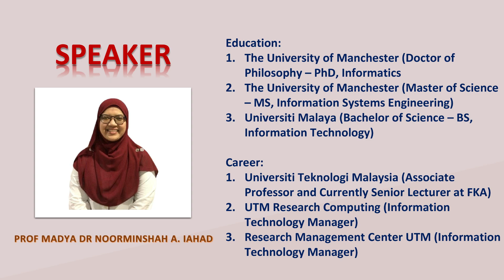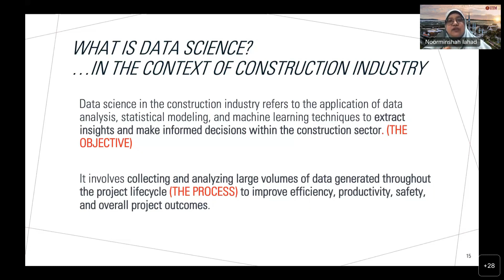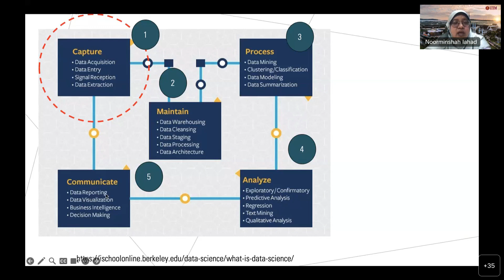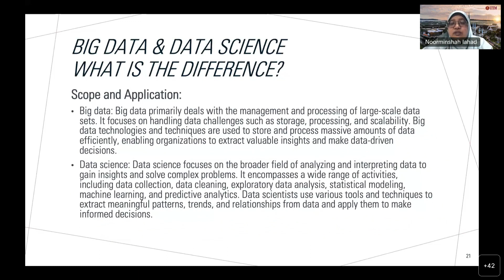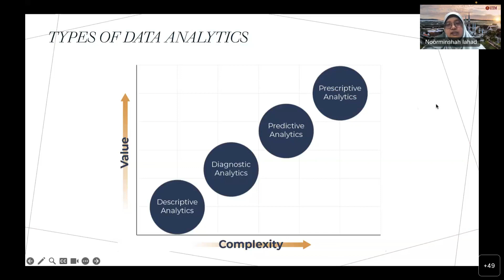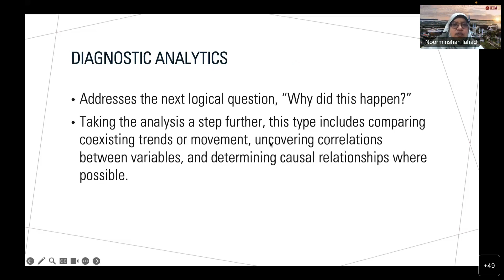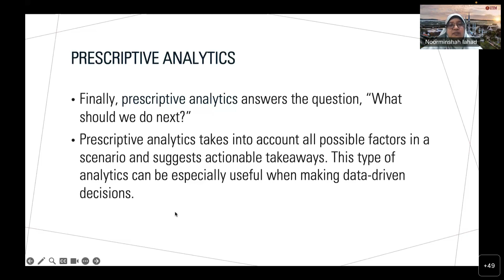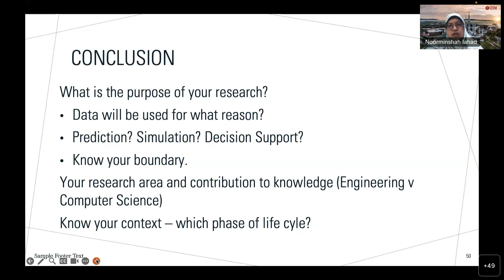DATA SCIENCE IN THE CONSTRUCTION INDUSTRY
Postgraduate Online Structured Courses

The structured course aimed to:
1. To ensure that students are aware of the value of data science in the construction
sector, particularly in terms of lowering risks and boosting efficiency.
2. To examine potential study areas for the construction sector and the use of qualitative
methods in research

Benefit Programs:
This structured course helps to educate students with data science, its numerous applications, and stakeholder management in the construction operations. This course helps students to acknowledge different types of approaches towards data science.

Speaker: Assoc. Prof. Dr. Noorminshah A. Iahad

Postgraduate Student Society 2022/2023
Faculty of Civil Engineering